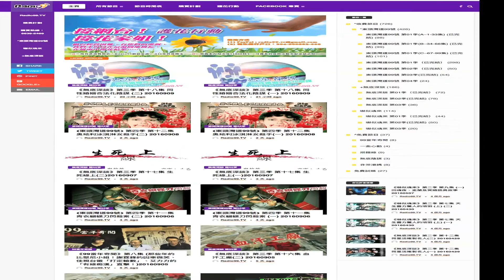《無底深談》自製夢境 / 嘉賓：夢妮坦(解夢專家)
《無底深談》 第四季 第24集 — 自製夢境：

主持：花家姐、司噢噢/嘉賓：夢妮坦(解夢專家)

夢，其實像心理專家一樣，可以療愈潛伏在情感世界的缺失，釋放壓力。夢，原來不一定是被動地任由安排和主宰，也可以由自己做編劇！到底當中有甚麼竅門？本集就由解夢專家夢妮坦，透過司噢噢一個纏繞多年的長篇夢境，帶大家運用夢這把上天賜給我們的鑰匙，打開潛意識空間的大門！

想睇足本重溫? 請即到以下網址成為會員
節目訂購方法：
步驟一：在RADIO99.TV登記成為會員
步驟二：以會員身份登入網頁
步驟三：按「購買節目」
步驟四：選擇節目(「暗黑通行證」三個月 / 一個月)
步驟五：付費
銀行過戶：恒生戶口：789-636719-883 (GREENFIELD PR & MULTIMEDIA PRODUCTIONS)
(註：過戶後將收據用信息慱到radio99.tv facebook信或
微信付款： 直接掃二維碼進入RADIO99-TV(微信帳號)之微店
(註：購買後會有專人聯絡閣下開通節目)